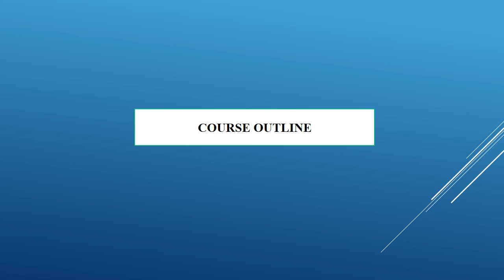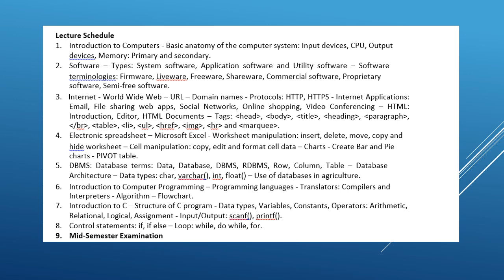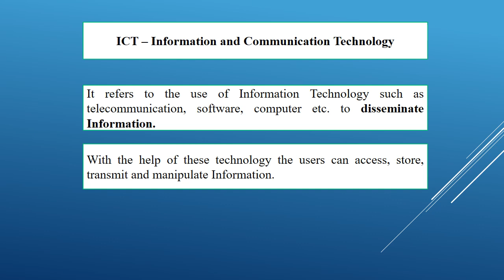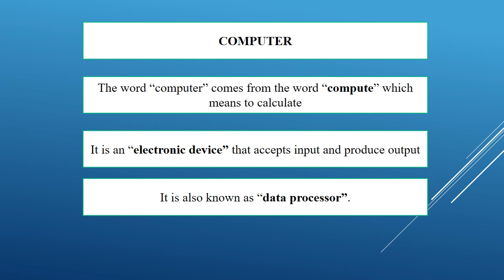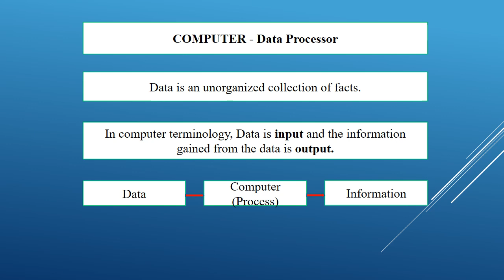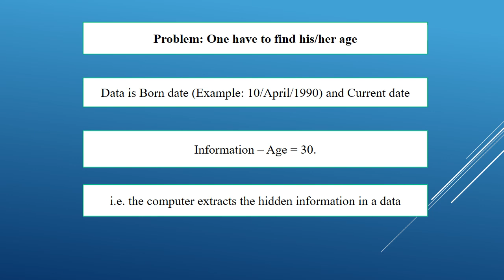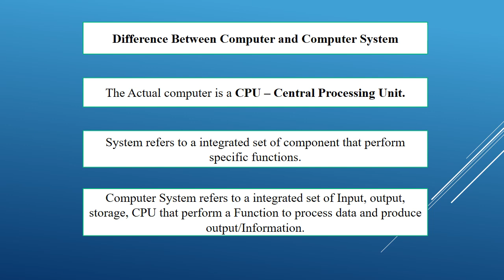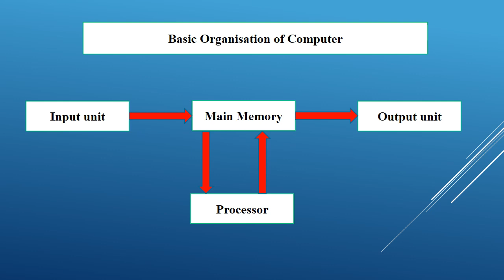Agro-Informatics - Lecture -1 - Part - 1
Agro-Informatics - Computer Definition and Organization.